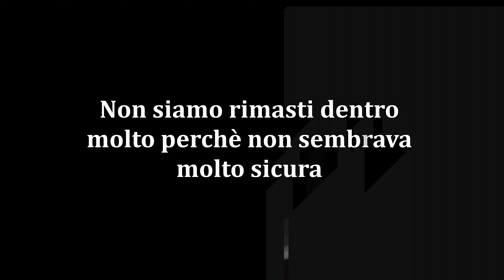Esploriamo un castello e una chiesa abbandonati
Attrezzatura Video:
GoPro Hero 7 Black
Dji Mavic Pro Platinium fly more combo
Supporti compatibili per GoPro